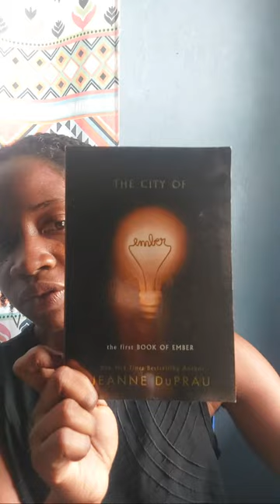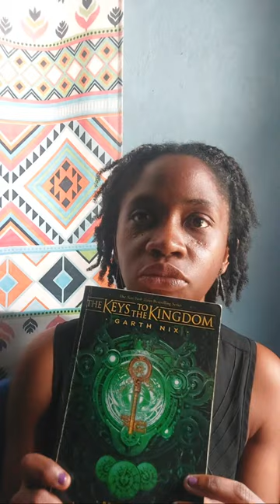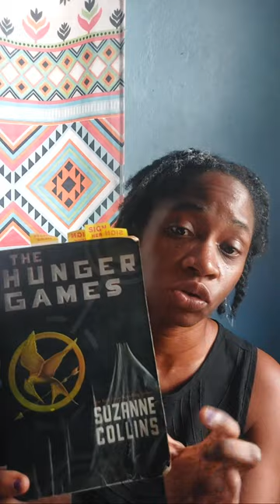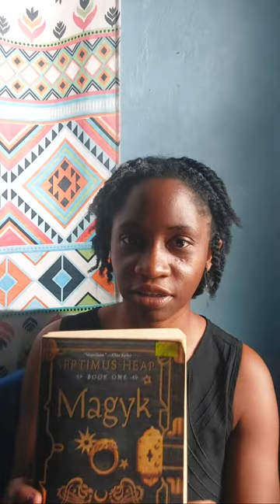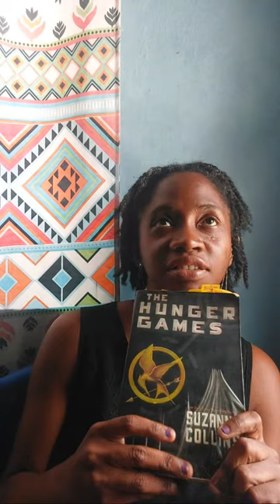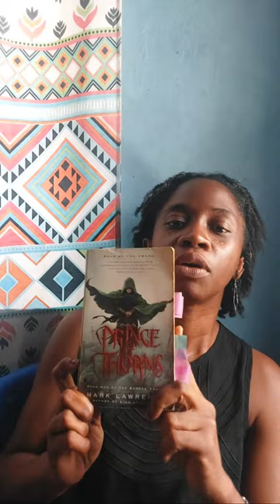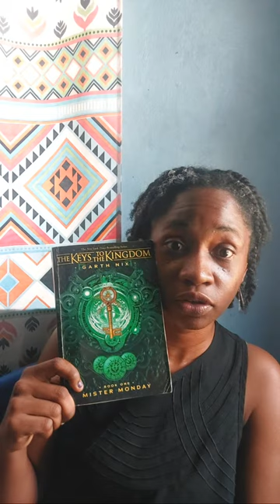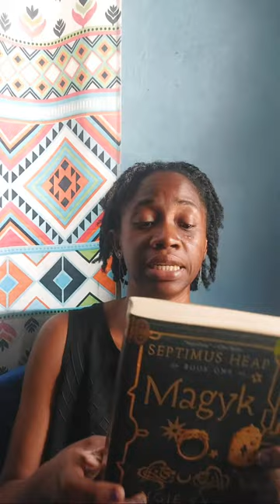Elements of short stories for CSEC English A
Welcome Learners! Don't go over (or under) the word limit and hand in a top tier story with advice  and tactics from Ms Chanelle @csbainsuccess

00:00 Intro